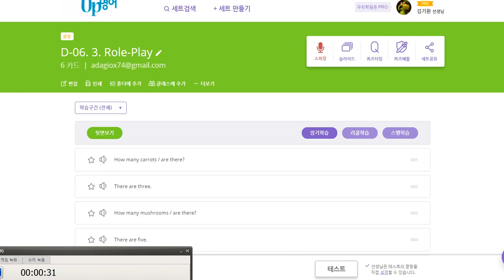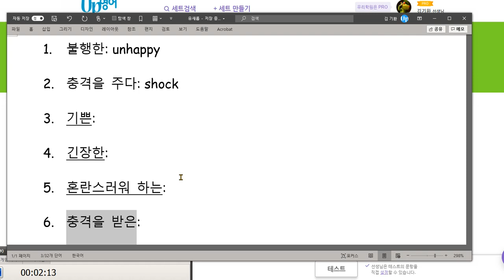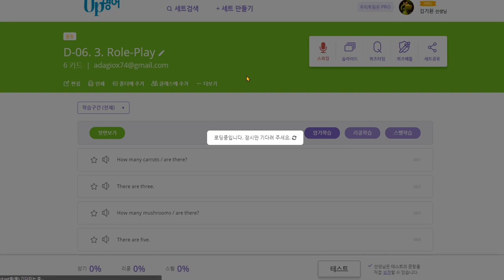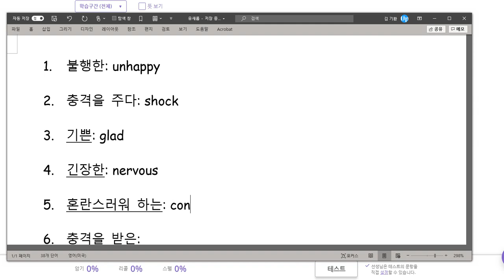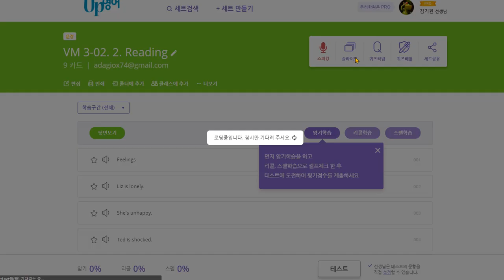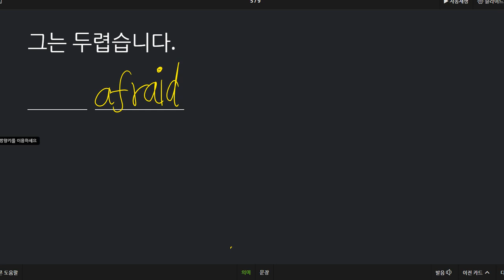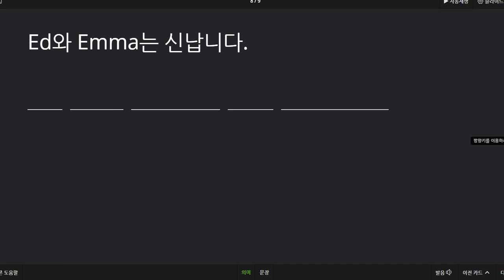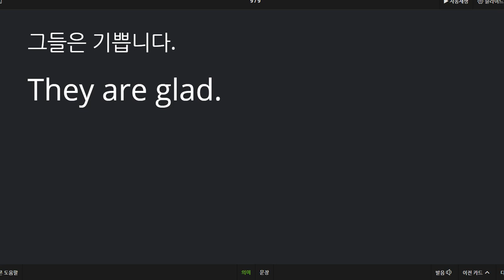유한별 2020 10 29 복습도 엉뚱한 것을 하고 전혀 준비가 되지 않았습니다 복습을 할 때 엉뚱한 것을 하는지 몰랐다는 점이 가장 큰 문제 입니다